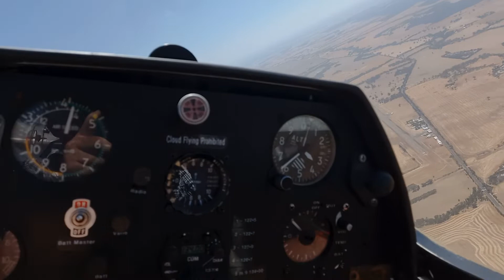Thermalling, Narrogin, Western Australia.